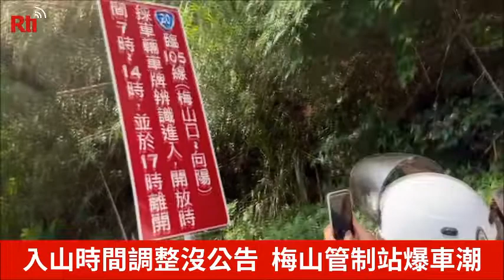【RTI】20220621 ตำรวจไม่เปลี่ยนป้ายแจ้งเวลาควบคุมรถขึ้นภูเขาเหมยซาน ส่งผลรถติดค้างจำนวนมาก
เส้นทางพาดเทือกเขาตอนใต้ ราวกับแดนสวรรค์เปิดเดินรถอีกครั้งตั้งแต่พฤษภาคม แต่ละวันดึงดูดนักท่องเที่ยวจำนวนมากขึ้นภูเขา โดยเฉพาะในช่วงวันหยุด มีรถต่อแถวยาวเหยียด กรมทางหลวงเตือนว่า ก่อนจะขึ้นเขาขอให้ตรวจสอบเวลาอนุญาตให้รถผ่าน จะได้ไม่ต้องเสียเวลากับการเดินทางโดยเปล่าประโยชน์